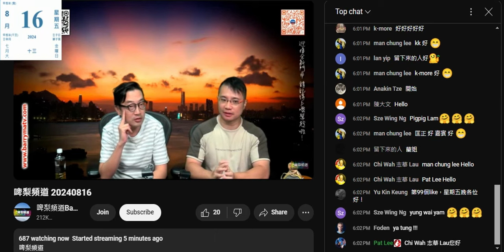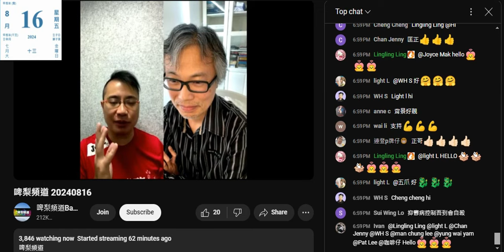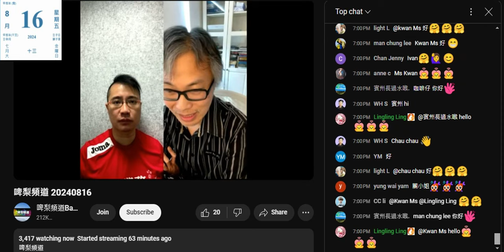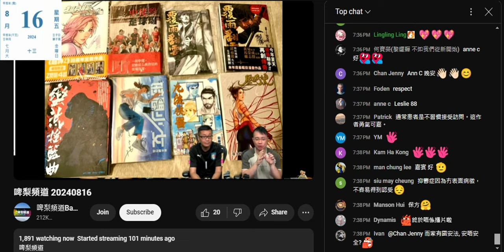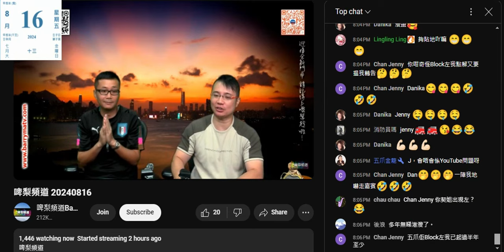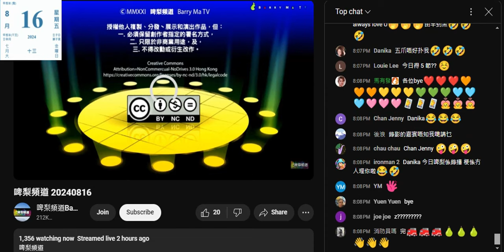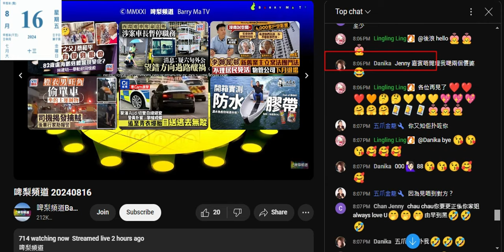20240816 打女人偷錢賊林匡正又證明自己啲嘉賓係垃圾。仆街姚冠東間垃圾私房菜執之前呃腦殘一筆。第二件抑鬱病患出書扮代表扮專家吹抑鬱症先兆咁撚戇鳩。第三件扮條偷錢賊幫自己推銷本屎書，偷錢賊吹啲書自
己錢買，但唔撚記者出咗帖又俾仆街江少篤爆係搲返嚟
除咗第一第二節係直播，其他係錄影，都唔知自己搞咗幾多節，連少咗一節都唔知，睇完呢度，係鳩吹分析就死撐呢晚預咗得5節。
等撚屌馬健賢返又私底下屌到仆街
開場仲要懶神秘賣關子唔交代撚屌幾時返，等撚屌星期三返到嚟等有啲腦殘唔知搞到收視低就扮到唔關自己事
呢晚最高得2000幾，臨尾得1500。之前晚晚吹河馬呃收視都係得1200